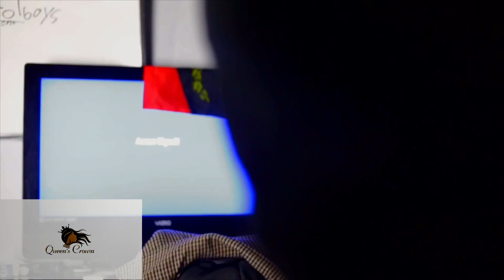Lux-ru.com Presents: No respect for OG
Queen-crown.com presents the so,e hip hop legends need some help